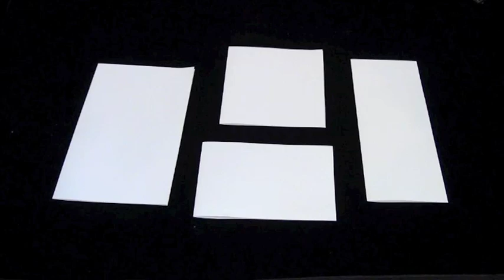Frugal Fold 1: Format Change